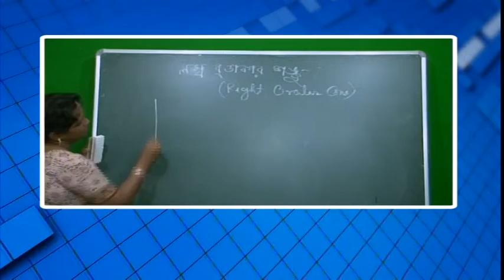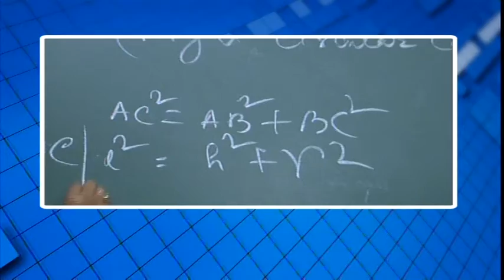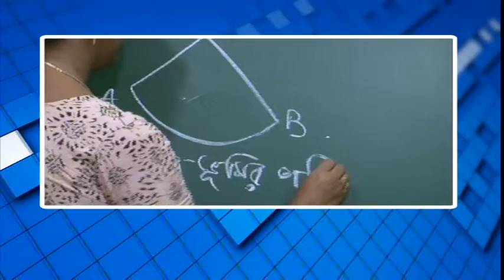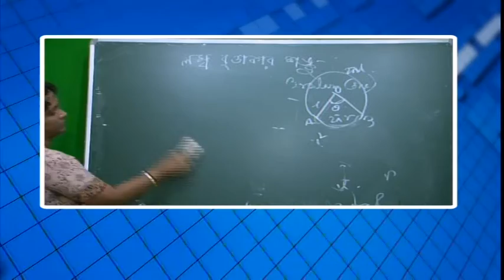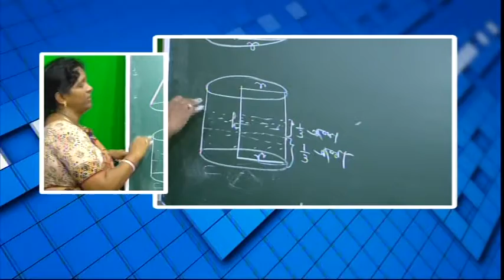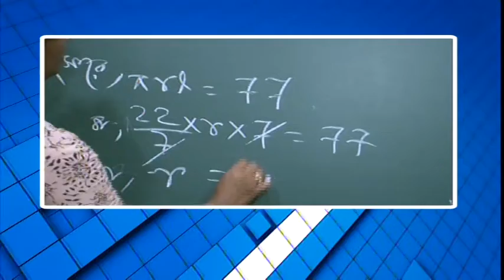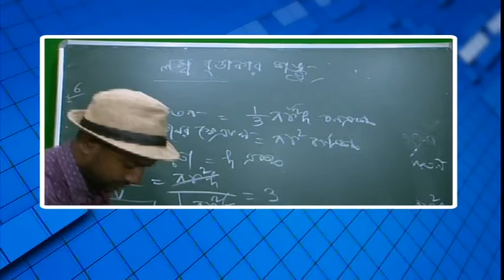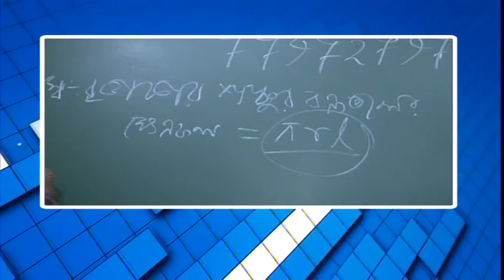বিশেষ অনুষ্ঠান 'পাঠশালা' দশম শ্রেনী বিষয় অঙ্ক Part 1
বনগাঁ পৌরসভা ও নিউজ নো মানস ল্যান্ডের বিশেষ অনুষ্ঠান 'পাঠশালা' দশম শ্রেনী বিষয় অঙ্ক